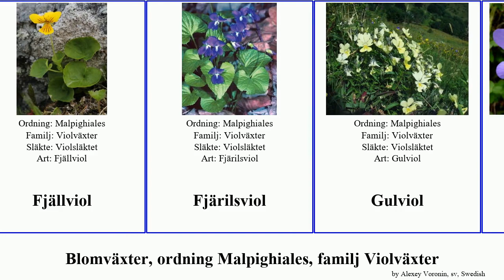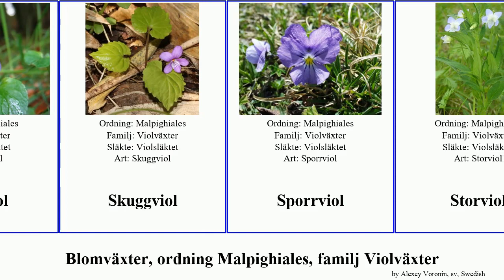Blomväxter, ordning Malpighiales, familj Violväxter viola angiosperms blanda Pad Gulviol Sumpviol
Blomväxter ordning Malpighiales, familj Violväxter.
angiosperms of Order Malpighiales Family Violaceae, language: sv.

Bergviol
Buskviol
Dvärgviol
Fagerviol
Fjällviol
Fjärilsviol
Gulviol
Hornviol
Koreansk viol
Kärrviol
Lundviol
Mossviol
Pensé
Sandviol
Silverviol
Skogsviol
Skuggviol
Sporrviol
Storviol
Strandviol
Styvmorsviol
Sumpviol
Underviol
Viola blanda
Viola flettii
Viola langsdorffii
Viola x williamsii
Violsläktet
Violväxter
Åkerviol